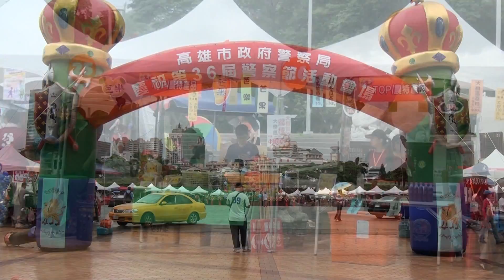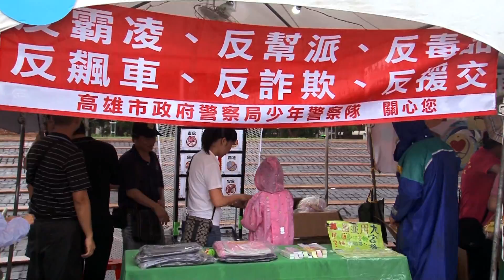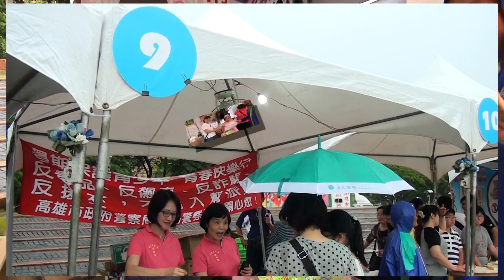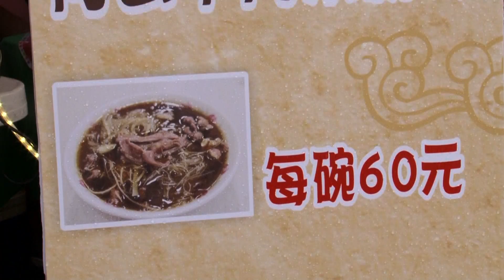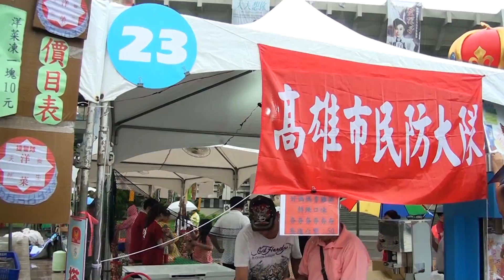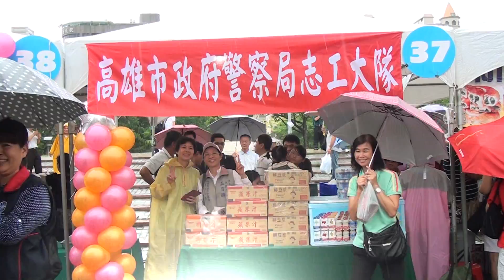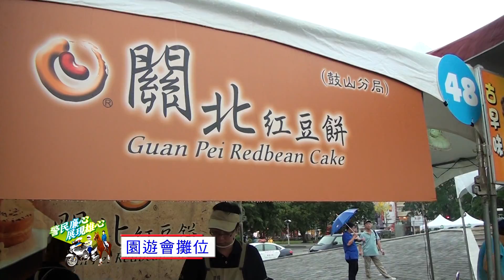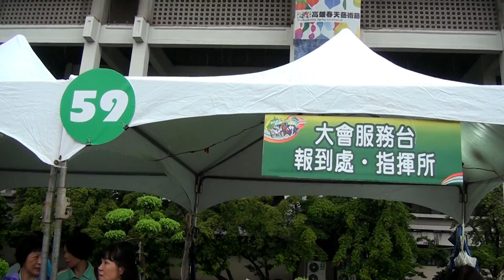2014年高雄市政府警察局慶祝第36屆警察節活動HD1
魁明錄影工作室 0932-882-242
節目製作,工商簡介,廣告CF,結婚錄影,個人MV,廟會,紀錄片
工商業服務人員標準作業流程教育訓練教學影片製作
工廠生產流程教育訓練教學影片製作